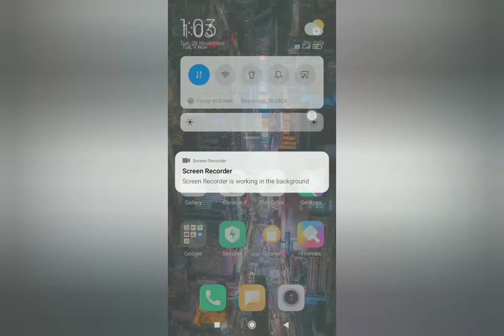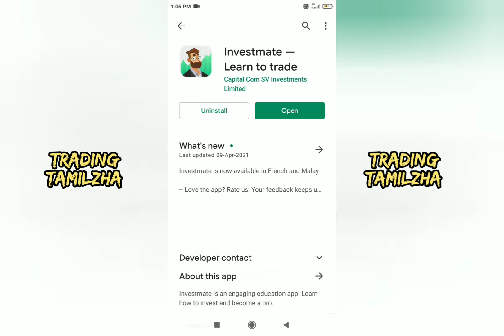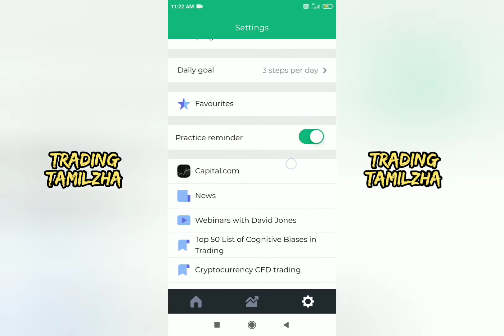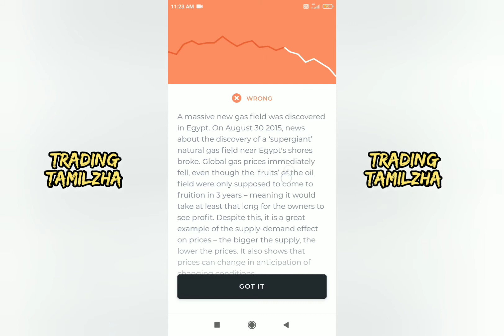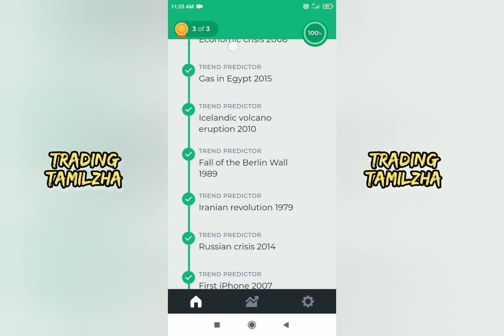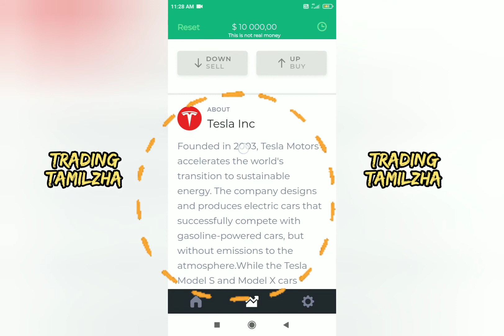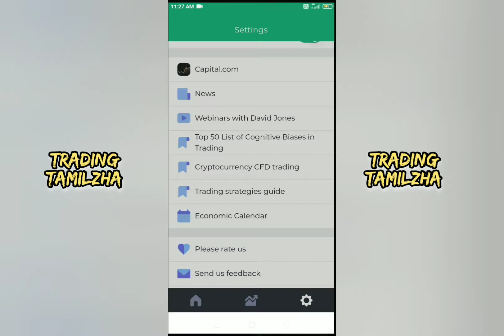The Best App To Learn About Stock Market.|💥 For Beginners.| 💥 Free To Use??IN TAMIL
Vauld App.| How To Use??.| How To Earn?.| Fully Explained. IN TAMIL

📌Investing of any kind involves risk. While it is possible to MINIMISE  risk and "your investments are solely your responsibility".